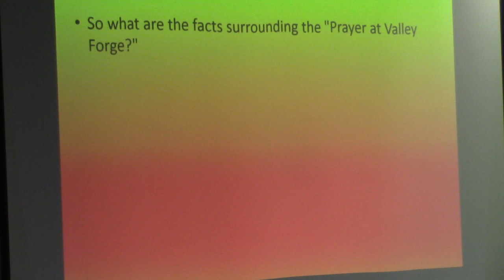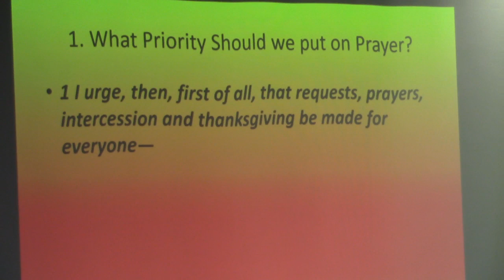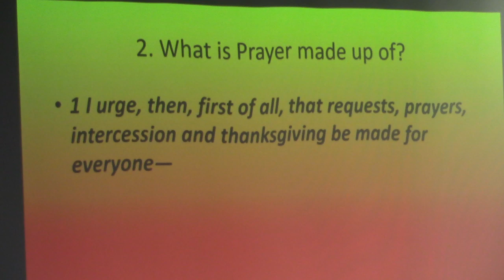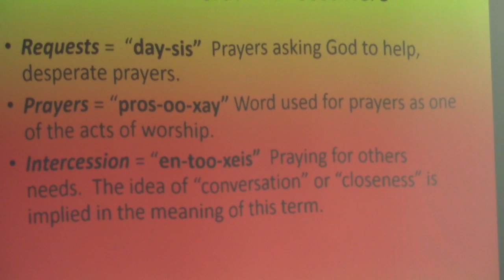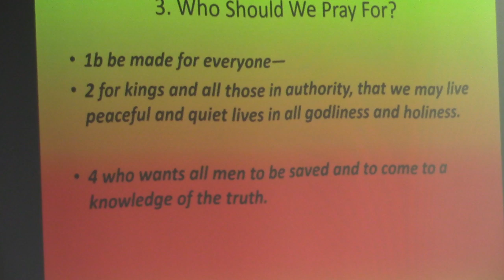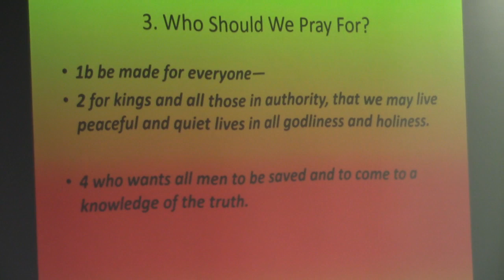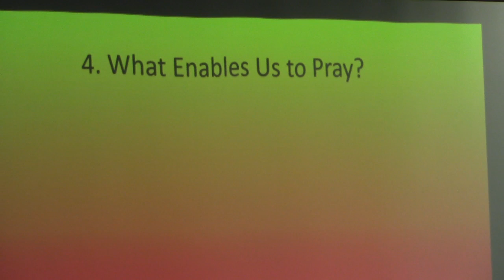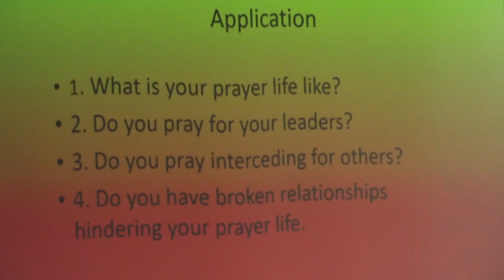Prayer Life - 1 Timothy 2:1-8 - Series on Prayer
Pastor Herrick gives us an outline for prayer.